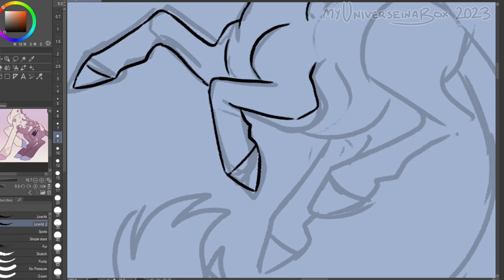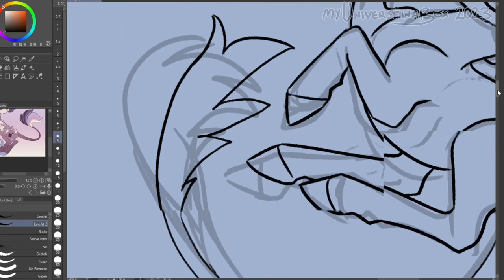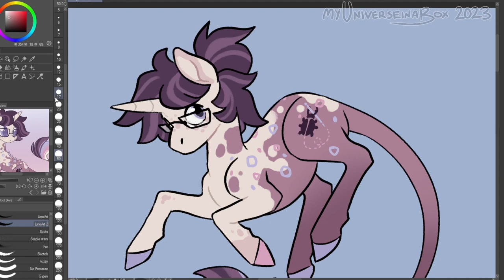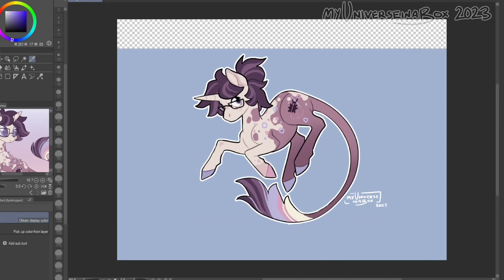ART FIGHT: Doodle Bug! [ SPEEDPAINT 144 ]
[ Art Fight ] Attack for BeetleBip, of their ponysona Doodle Bug !
I love drawing ponies aygsueyf

PROGRAMS USED
✦ CSP EX (drawing)

AUDIO
Japanese Breakfast - Beetle Detour